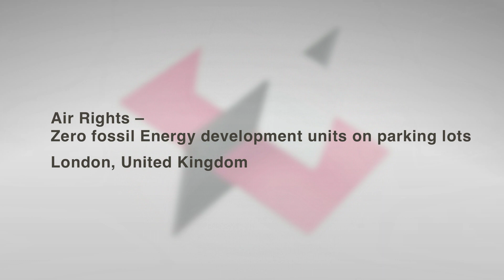Air Rights: Bronze 2017 Europe – Project Overview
Zero (fossil) Energy Development units on parking lots, London, United Kingdom: Prototype for a low-carbon architecture built above existing public parking spaces – an ingenious solution to solve London’s housing shortage. By ZEDpods Ltd, London, United Kingdom.